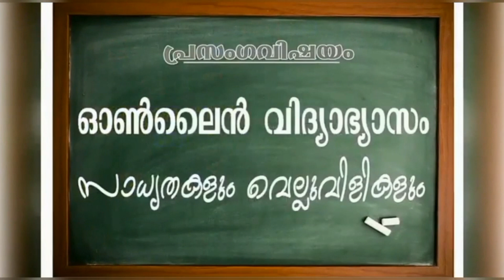ആരവം 2020 | Code No.338 | SGHS Koottickal